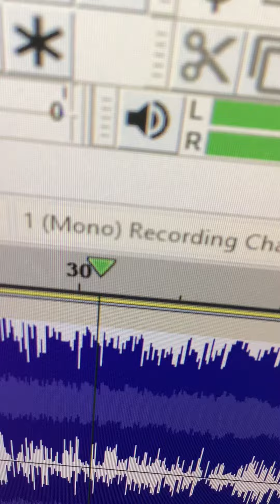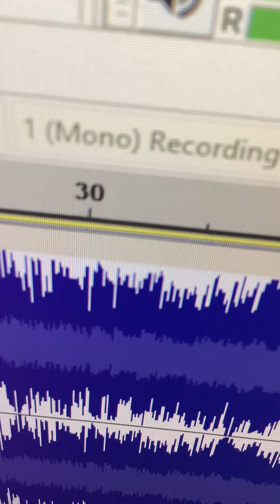The Wiggles Theme Song in GOO GOO GAA GAA